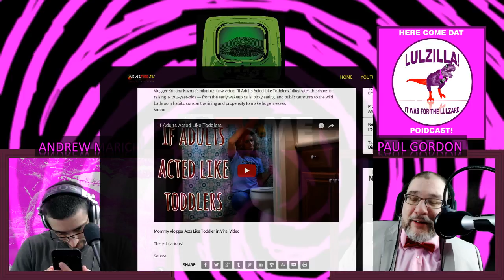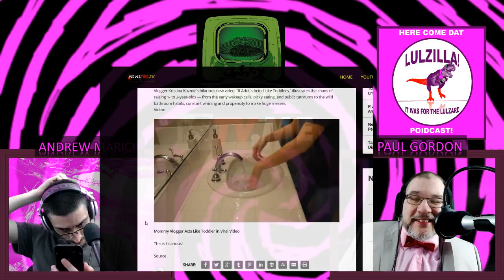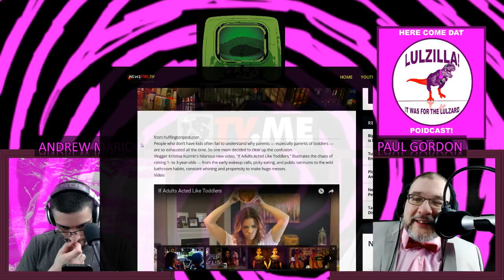MOMMY VLOGGER ACTS LIKE TODDLER IN VIRAL VIDEO